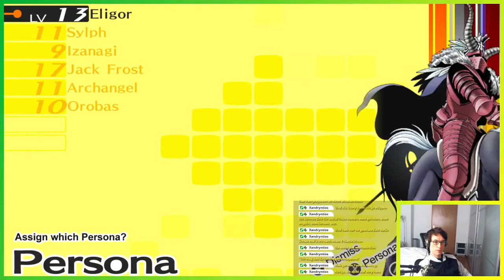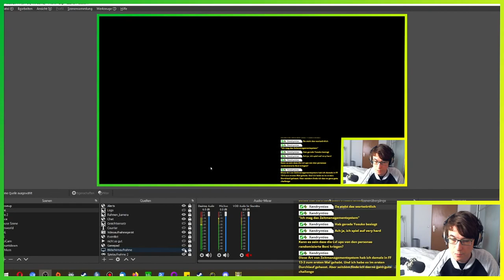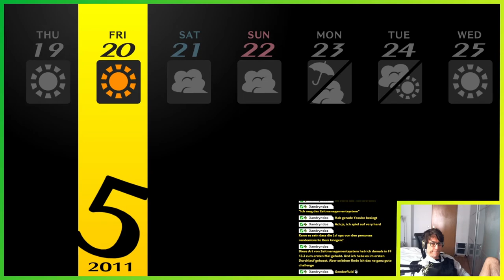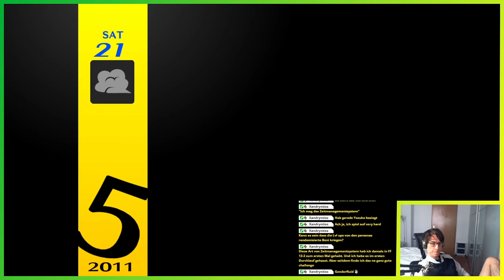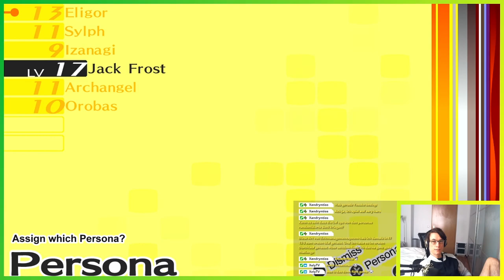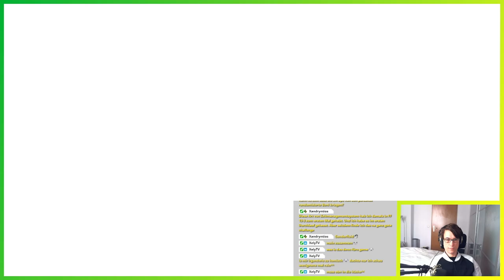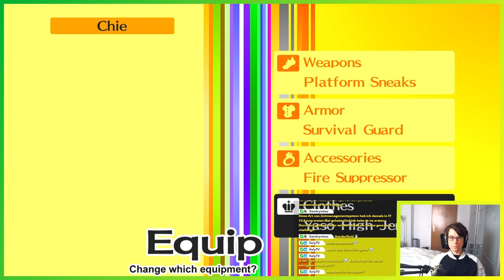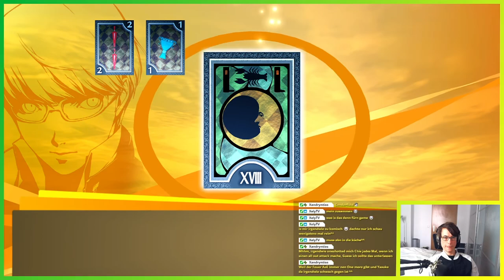Essen gehen ▬ LETS PLAY PERSONA 4 GOLDEN #18